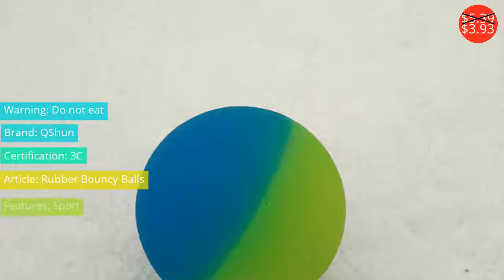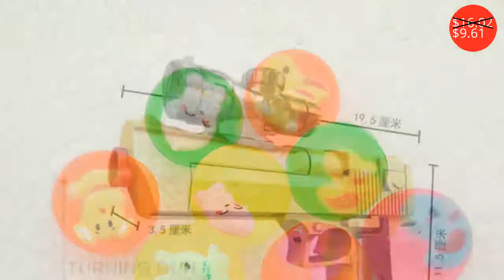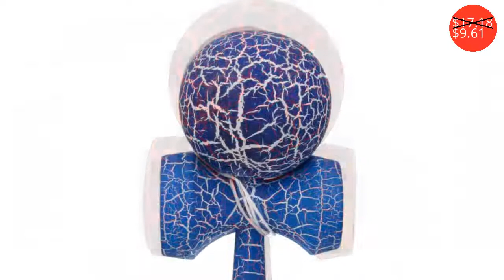Outdoor Fun $1.26 - $53.94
Открытый Удовольствие $1.26 - $53.94

5pcs Rubber Bouncy Balls for Kids elastic Double color rubber ball Children of pinball bouncy Funny Outdoor toys 5.5cm
Price: $5.39
Discounted price: $3.93

Bouncing Balls Watermelon Candy Color  Jumping Balls Rubber Outdoor Bath Toys Child Sports Games Elastic Juggling Children Toy
Price: $3.09
Discounted price: $1.79

Price: $16.02
Discounted price: $9.61

High Quality Wooden Crack Paint Kendama Toys Sword Ball Professional Wooden Toy Skillful Juggling Ball Game Toy for Children
Price: $17.18
Discounted price: $9.61

Emission Foam Soft Bullet Air Gun Toy Shooting Monster Make Funny Sounds Score Puzzle Game The Best Gift For Girl Boy Children
Price: $36.99

New Kids Toys Tent PlayHouse Winter Wonderland Princess Tents Chidren Home Indoor Folding Tent Portable Adventure Toys For Kids
Price: $26.84
Discounted price: $13.69

9mm Toughened  Crystal bullets 10000 Pcs/pack Water Guns Pistol Toys Growing Crystal Water Balls Mini Round Soil Water Beads
Price: $3.90

Kawaii AntiStress toys Relief soccer Ball Soft Foam Rubber squeeze Football Ball Children Funny Toys 6pcs 6.3cm
Price: $2.18
Discounted price: $1.26

Baby Shining Kids Rocking Horse Ride on Toys Game for Kids Chassis Widening Thick Safe Baby Birthday Gift
Price: $89.90
Discounted price: $53.94

10pcs Children Toy Ball Colored Boy Bouncing Ball Rubber Outdoor Toys Kids Sport Games Diamond Elastic Juggling Jumping Balls
Price: $1.93
Discounted price: $1.41